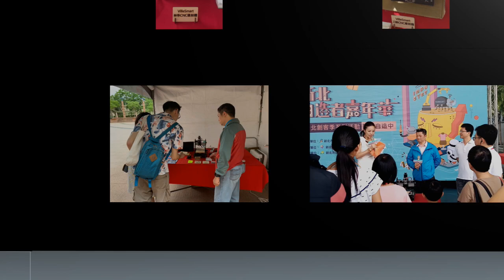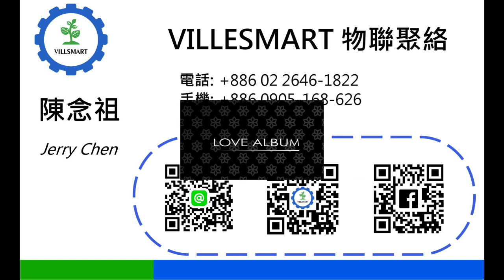2019 新北市自造嘉年華剪影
VilleSmart 物聯聚絡 2019 新北市自造嘉年華剪影